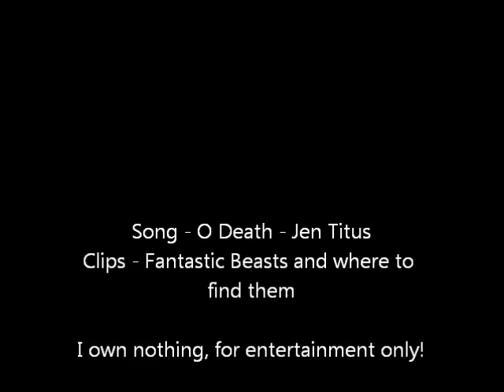Gradence - AU - O Death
Percival Graves (the Original) and Credence Barebone and their very complicated characters and even more complicated story!